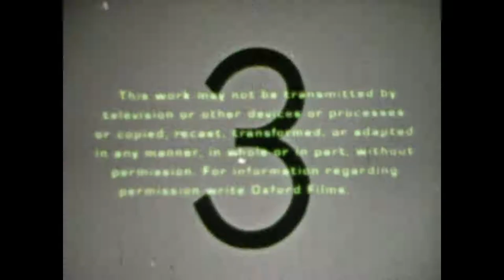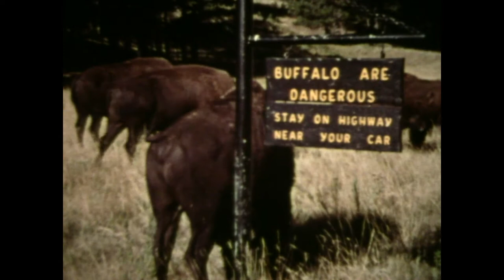"The Prairie That Was" Documentary Short- 1975